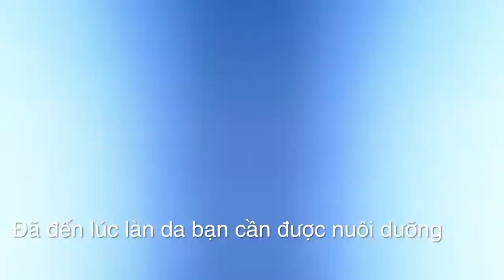Artistry Skin Nutrition